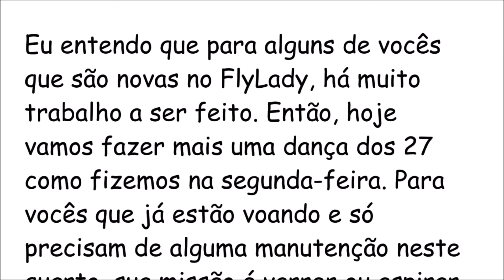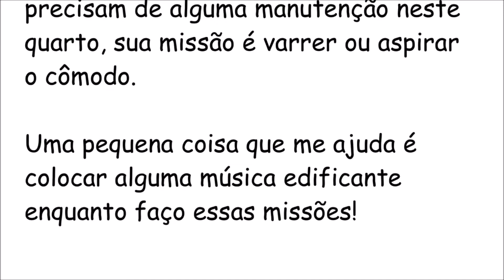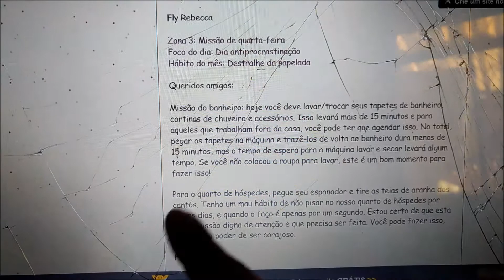Missão de Quinta | 19/10/17 | Rotina de Quarta | Zona 3